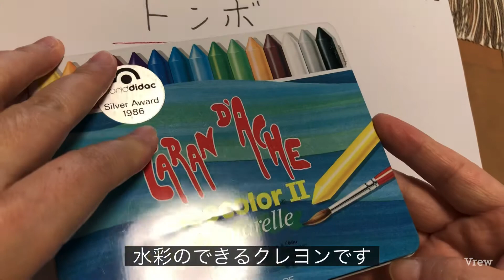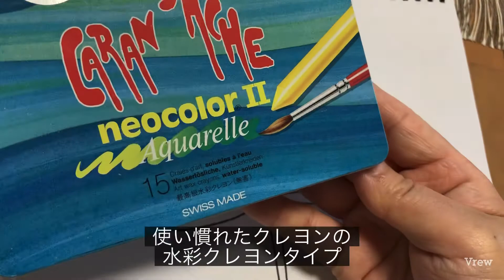トンボの絵の書き方（後半）〜水彩クレヨンでグラデーション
字幕付、トンボの絵のキレイな描き方講座
（後半）
小学生の夏休みの宿題・絵画コンクール用に
トンボの絵の簡単な書き方をまとめました。

①まずはトンボをよく観察して特徴を知る

②「トンボならではの特徴」を押さえて描く

③構図と配色は大胆に！

前半、後半ともブログでは
さらに詳しくご覧頂けます。

◎トンボの絵、トンボのいる風景の簡単な書き方（小学生向け）
（無料の脳トレぬりえもプレゼント中）

夏休みの宿題はお任せ♫

簡単な描き方講座で他に
教えてほしいリクエストがありましたら
コメントでお待ちしてます^ ^